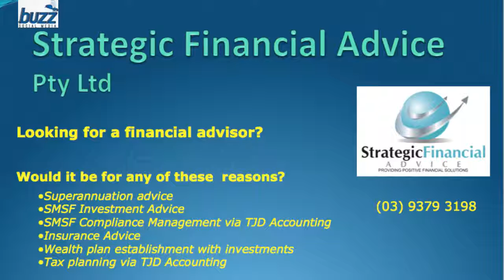Maribyrnong Financial Planner Financial Advice Melbourne VIC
Find a financial planner for financial advice in Maribyrnong. We are in the Essendon region of Melbourne Victoria. Phone today on 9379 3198 for a financial planning appointment.

How to find a financial planner? Read the Strategic Financial Advice information below.

Strategic Financial Advice of Essendon now also serving these areas of Melbourne; Maribyrnong financial planner, Brunswick East, Keilor East for financial planning, Strathmore financial planner, Moonee Ponds financial advisor, Ascot Vale financial advisor, Essendon North financial planner.

ASK for the YOUTUBE discount. Look for our services at our website strategicfinancialadvice.com.au

How to find a financial planner in the Hadfield area?

How to find a financial planner in the Strathmore area?

Go here to see the full list of images and attributions